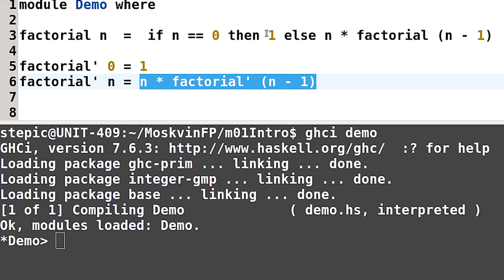Haskell для начинающих - #24 урок. Сопоставление с образцом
Автор: Денис Москвин
Задача №1
Определите функцию, вычисляющую двойной факториал, то есть произведение натуральных чисел, не превосходящих заданного числа и имеющих ту же четность. Например: 7!!=7⋅5⋅3⋅1,  8!!=8⋅6⋅4⋅2. Предполагается, что аргумент функции может принимать только неотрицательные значения.